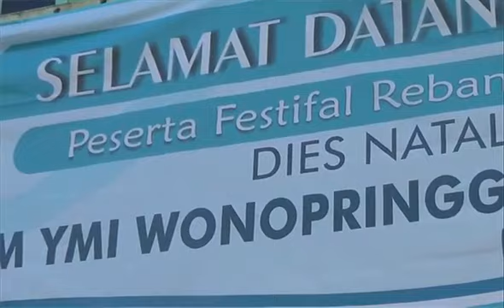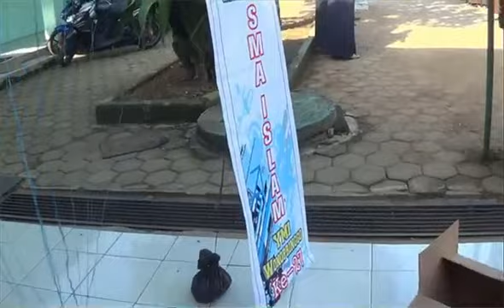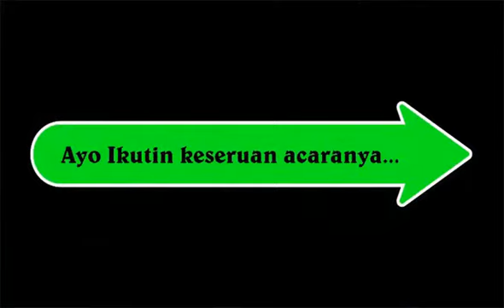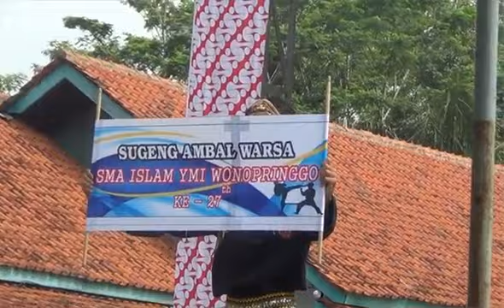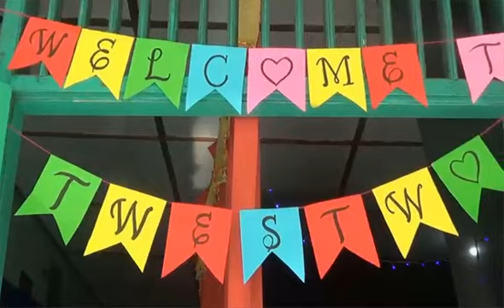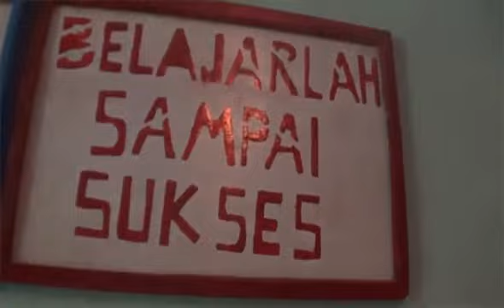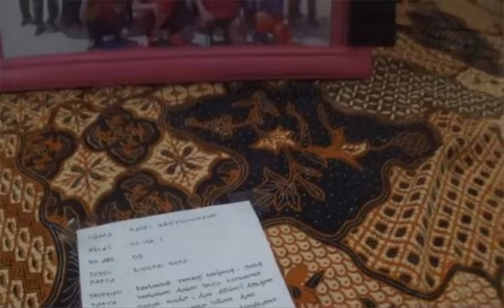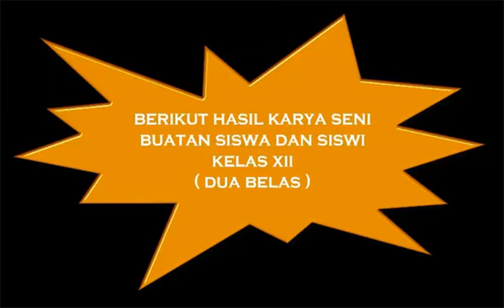DIES NATALIS SMA ISLAM YMI WONOPRINGGO 2019 KE-27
Dies Natalis SMAIS Wonopringgo dan Festival Rebana
 "Harmonisasi bernafaskan religi di era globalisasi"

Tunggu Dies Natalis Selanjutnya...Tahun 2020